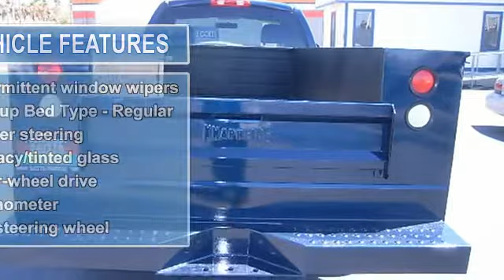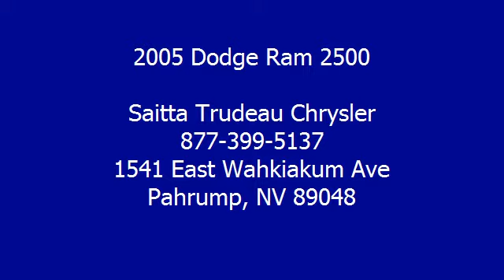2005 Dodge Ram 2500 - Saitta Trudeau Chrysler - Pahrump, NV 89048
Saitta Trudeau Chrysler
1541 East Wahkiakum Ave

For Sale: 2005 Dodge Ram 2500
VIN: 3D6WR26D25G840185
Engine: 5.7L V8
Drivetrain:
Transmission: Automatic 6-Speed
Mileage: 36,703
Color: Blue (exterior)  (interior)

Features:
My!! My!! My!! What a deal! This Two Thousand Five Ram 2500 RCAB 4X2 has less than 37k miles*** Drive this handy Ram 2500 home today* Includes a Car Fax buyback guarantee.. New Inventory*** Safety Features Include: Anti-lock Brake System Passenger Airbag - Cancellable...Comes equipped with all the standard amenities for your driving pleasure: Air conditioning Tilt steering wheel 2 Doors Rear Wheel Drive Tachometer...